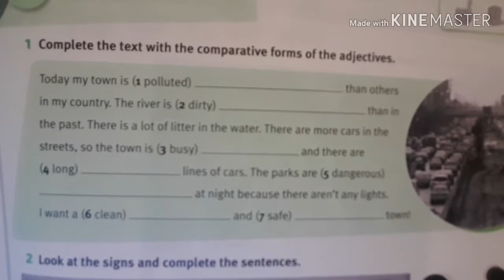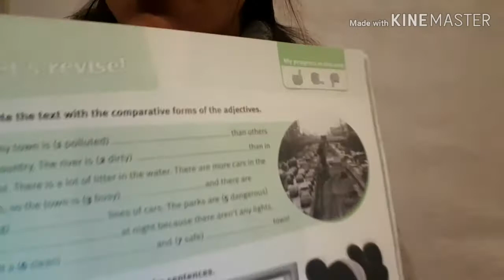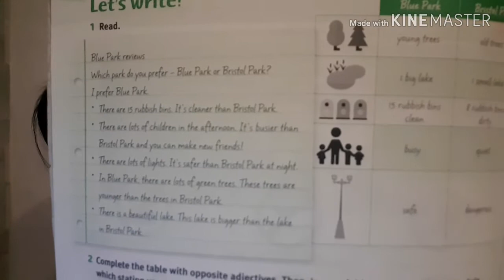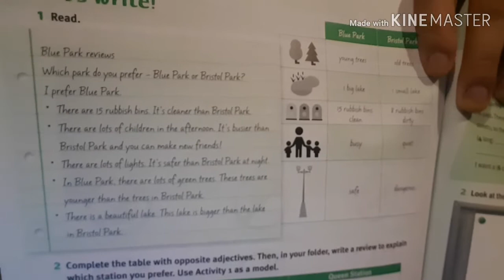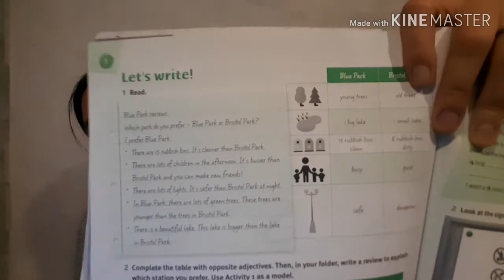7th grade Cartilla 5 CODESA